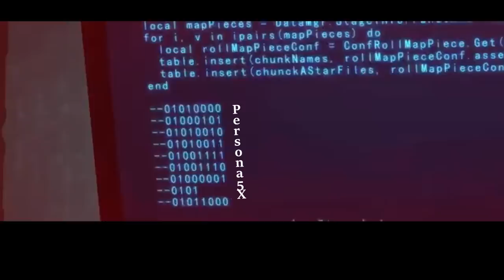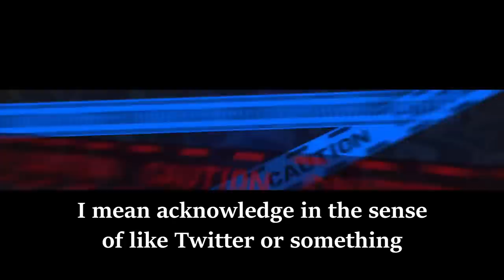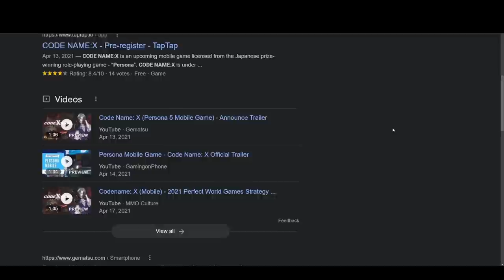The Persona 5 Spinoff That Vanished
Update: Persona 5: The Phantom X, or Persona 5X, Phantom of the Night has been announced, so I guess it really was real in the end.

Last April, a brand new Persona 5 spin off, a mobile game titled Code Name X by Perfect World Games appeared online and spread like wildfire. Just as quickly as the new spin off Code Name X appeared though, it disappeared without a trace. Today we'll talk about Code Name X's brief history, where it went, if it will return, and the mystery of it's own authenticity.